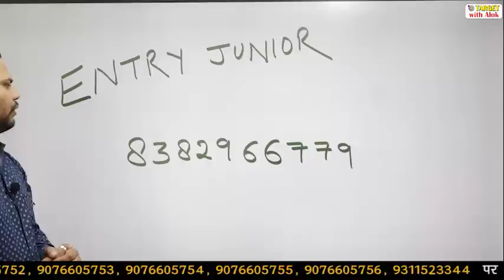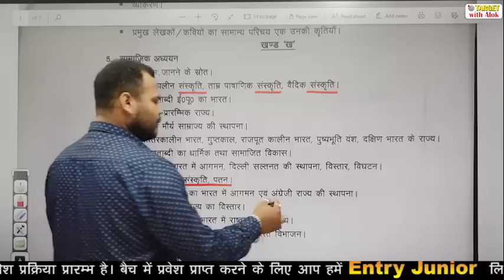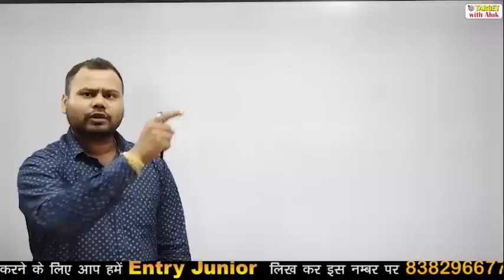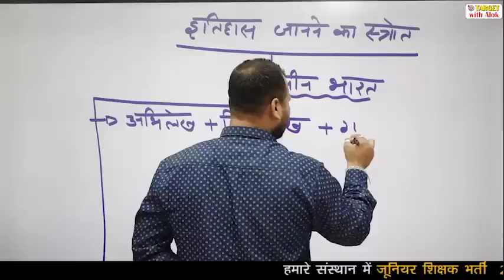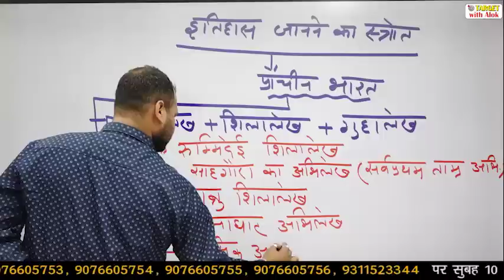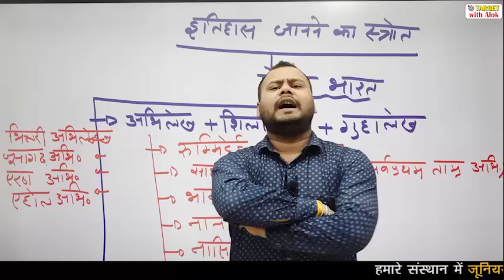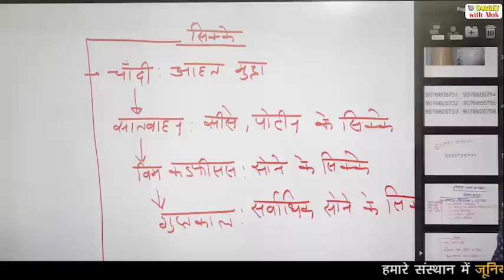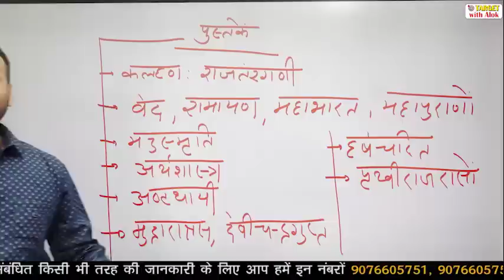Junior Teacher Exam-2021 || इतिहास || Episode - 1 || Target with Alok